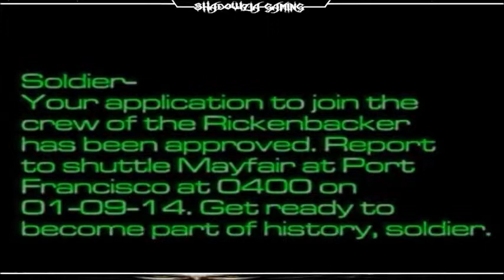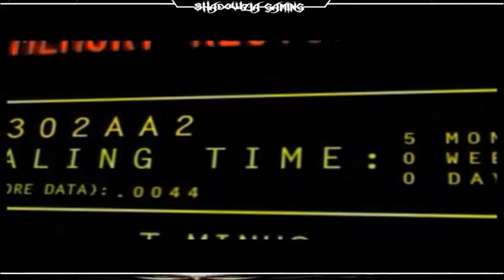System Shock 2 #1 - Marines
Cont.

System Shock 2 is a first-person shooter action role-playing survival horror...

Designer: Ken Levine

Platforms: Microsoft Windows, GNU/Linux, Dreamcast, DOS, Mac OS

PC - PlayStation - Gamer.

      Slenderman - The Wrong Place  - Creepy